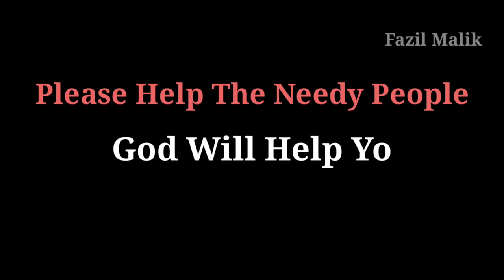भूखे रोड़ पर रहते मजदूरों को जब दिया घर। Helping। Video Gone Emotional 😢।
Hello Dosto aaj ki video main bhookhey road per rehte majdooro Ko rehne ke liye ghar Diya hai and unki madad ki hai
I hope you guys like this video keep supporting 🙏 keep loving

Wattsap & contribute Paytm or Google pay 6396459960

Bhookhey road per rehte majdoor
Helping people
Helping homeless people
Video gone emotional 😭
Heart touching video
Helping people video
Fazil Malik helping video
Majdoor in lockdown
Hungry people in India
Asking food for eating
Road per jaate majdoor
Hungry people
Humanity video
Helping people in India
Social Experiment
Humanity
Reaction video
Supporting 🙏 people
Helping homeless kids
Needy People
Help humanity
Help Needy People
Safe stay at home
Road ka safar
Majdoor ki problem
Majdoor ki madad
New video
PrankVideos
Helping people video
Fazil performance
Fazil heart touching video
Team FazilMalik
Team Varun pruthi
BBF video
Very emotional video 😢
Very heart touching video
Being human
Short film
Helping short film
Heart touching video
Bring humanity
Salman Khan
Bhai Bhai song
Help them videos
Helping people
Giving food
Food distribution
Heart touching video in India
Indian vs Pakistan
Majdoor on road
Hungry people on road
Gifted Home for homeless people
Sonu Sood helped poor people
Helping actor 👌💯